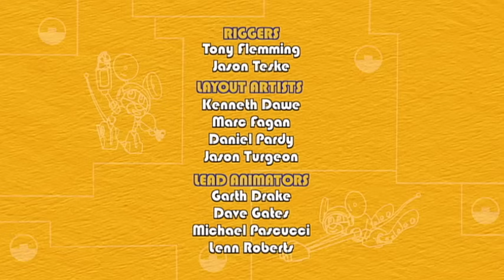Mechana Tulip Island 💐 | Animal Mechanicals | Cartoons for Kids